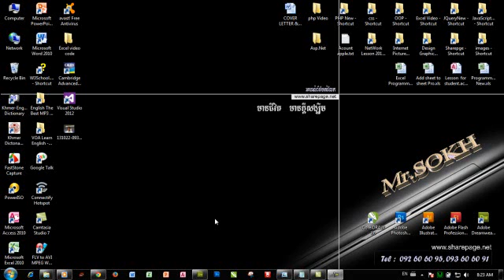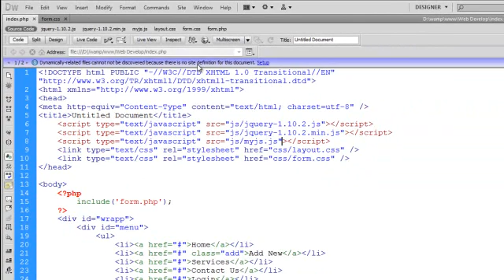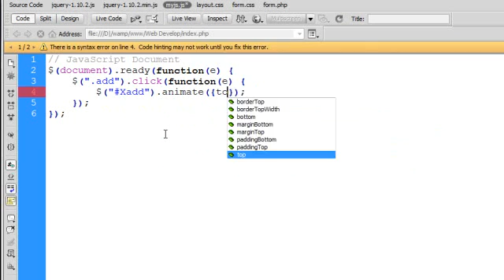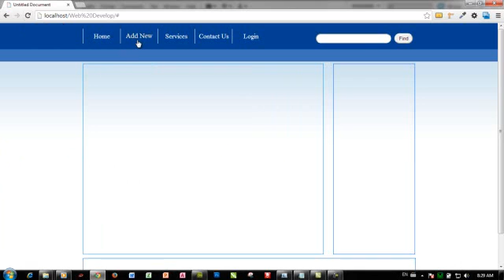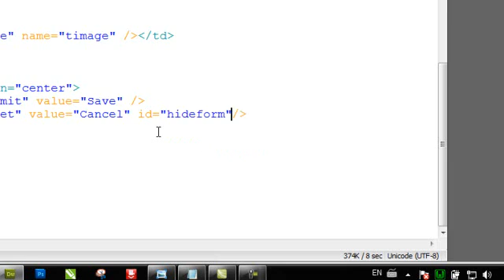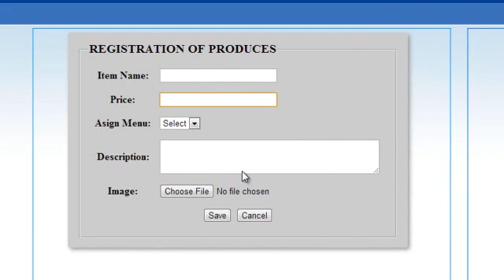hide and show form with jquery part4 web develop khmer code